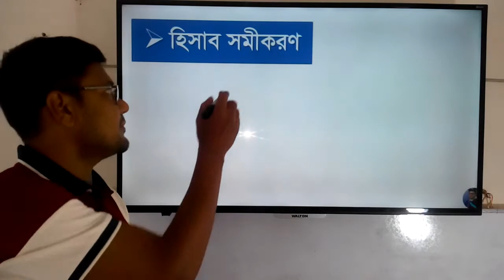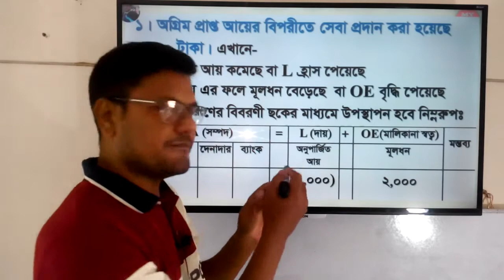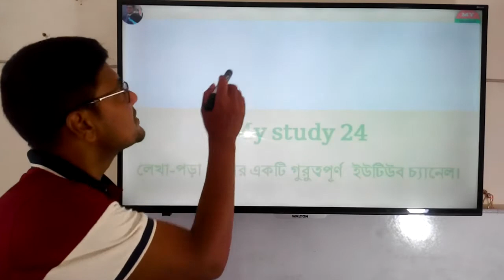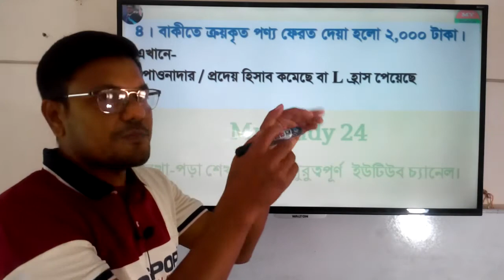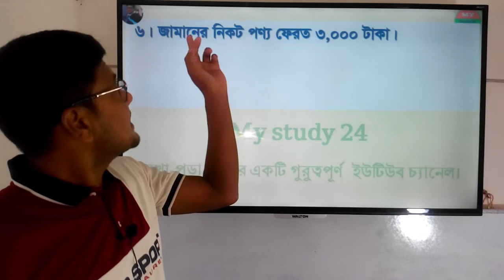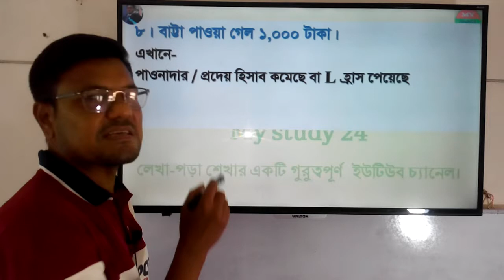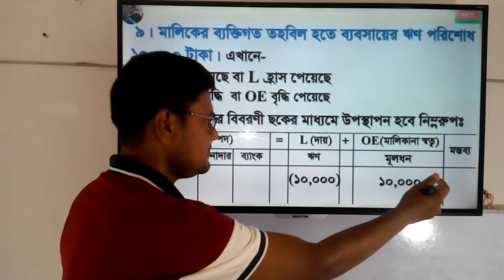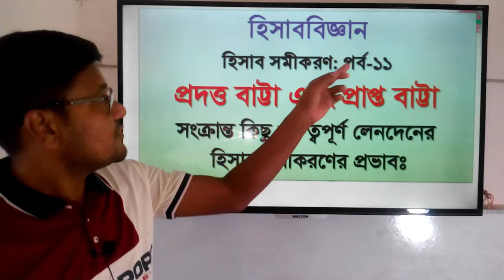হিসাব সমীকরণ পর্ব-১০: দায় হ্রাস এবং মালিকানা স্বত্ব হ্রাস সংক্রান্ত লেনদেন | Accounting Equation #10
হিসাব সমীকরণের মোট ১১টি ক্লাসের মধ্যে এটি  ১০ম ক্লাস এখানে দায় হ্রাস এবং মালিকানা স্বত্ব বৃদ্ধি সংক্রান্ত লেনদেন এর হিসাব সমীকরণের প্রভাব বিস্তারিত আলোচনা করা হয়েছে।